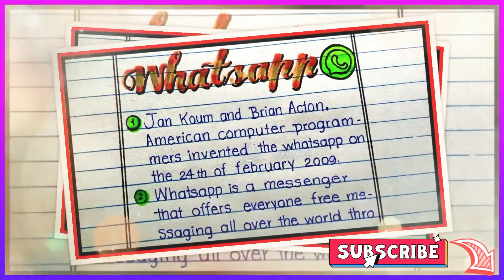New whatsapp policy || Whatsapp new privacy policy update || What is whatsapp new privacy policy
Assalam-o-Alaikum Friends!!
             I hope you are fine. In today's video, I am going to learn you that how improve your writing skills easily step by steps.